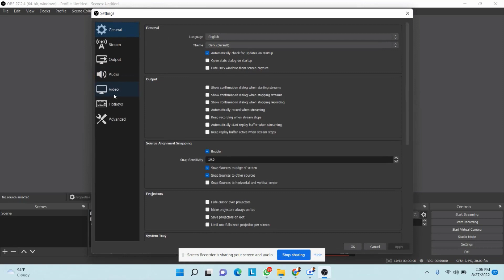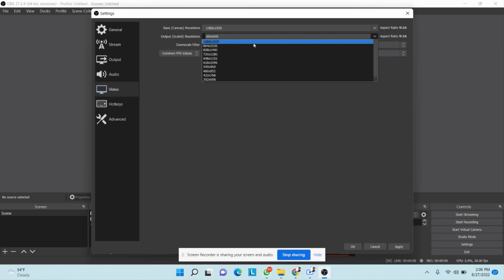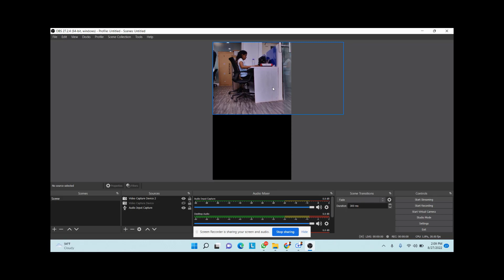obs setting | obs short video setting | obs Instagram short video setting | obs video tutorial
teachers is video main hum obs se short video ki setting janege, obs ki is setting ki help se hum Kaise youtube shorts aur instagram shorts bana sakte hai